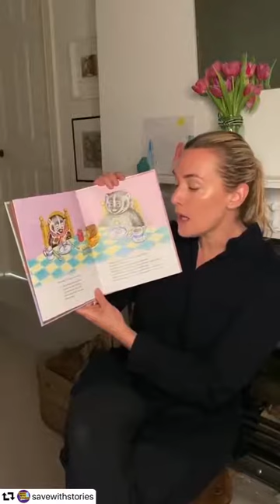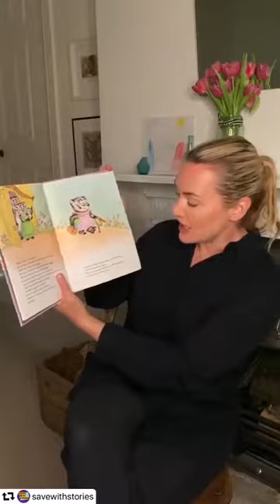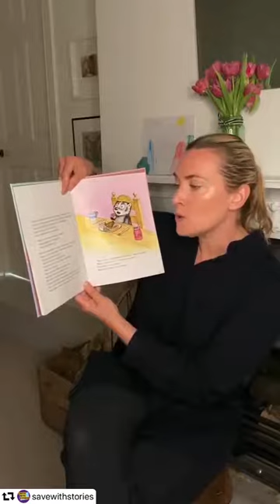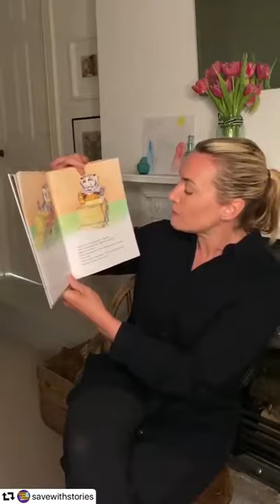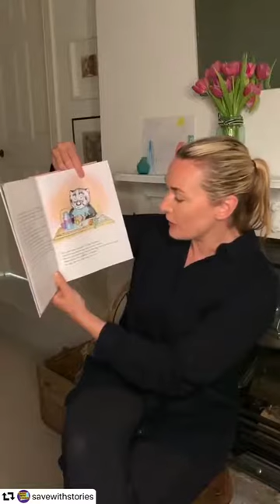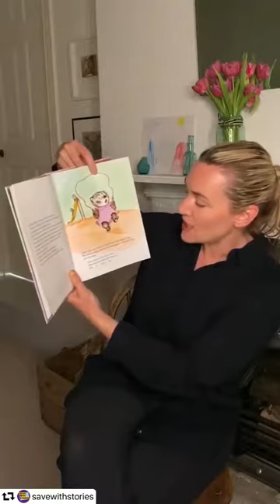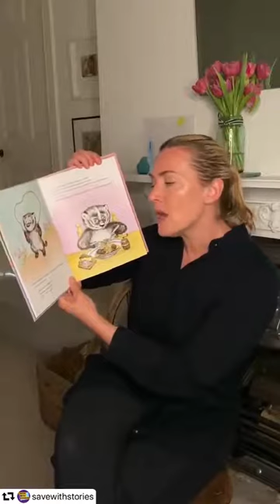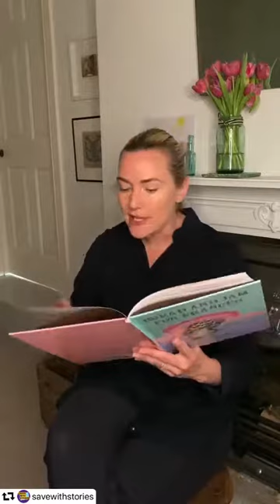Kate Winslet Book reading “Bread and Jam for Frances” by Russell Hoban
Kate Elizabeth Winslet is an English actress. She is particularly known for her work in period dramas, and often portrays angst-ridden women. Winslet is the recipient of various accolades, including three British Academy Film Awards, and is among the few performers to have won Academy, Emmy, and Grammy Awards.

katewinslet  @savewithstories “Bread and Jam for Frances” by Russell Hoban, illustrated by Lillian Hoban (published by @harperkids) - read by KateWinslet.